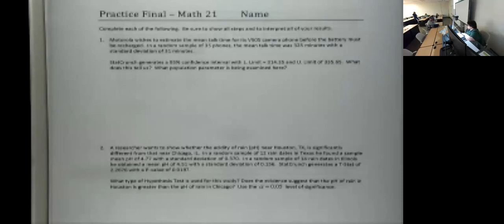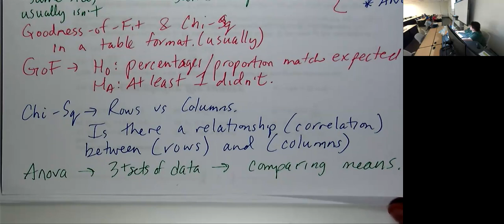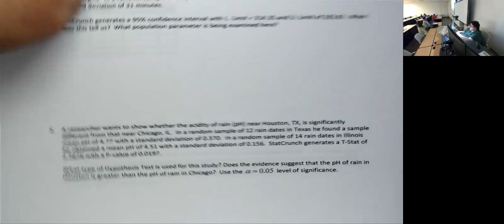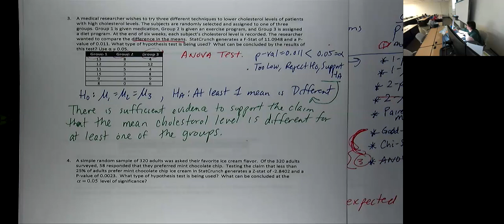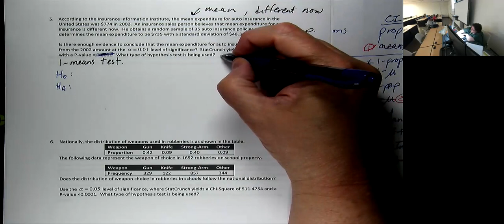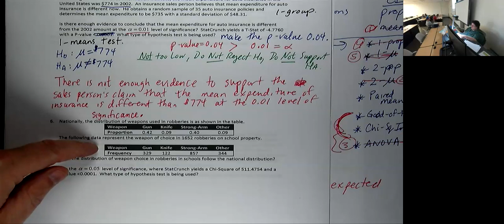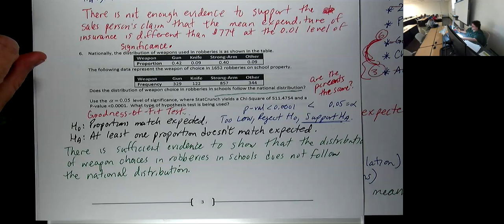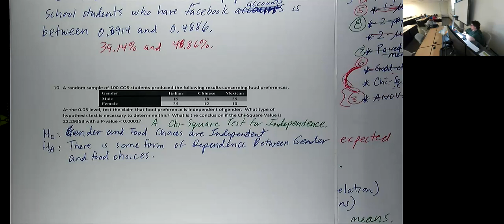Math 021 Practice Final Spring 2023